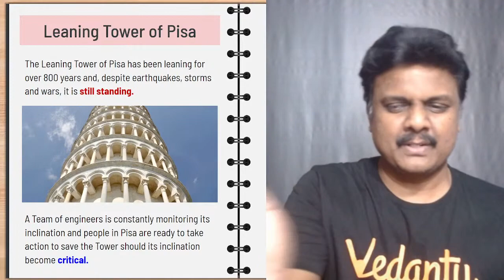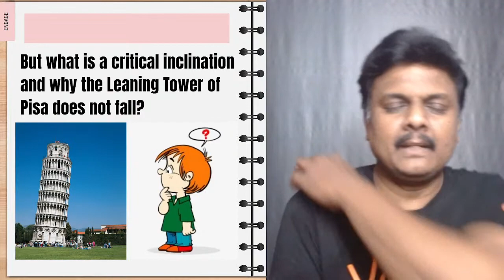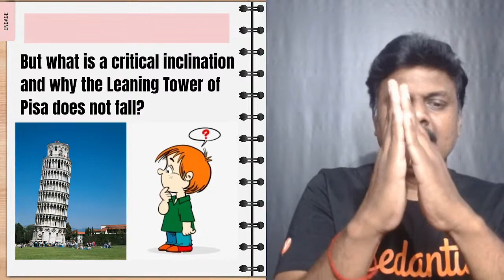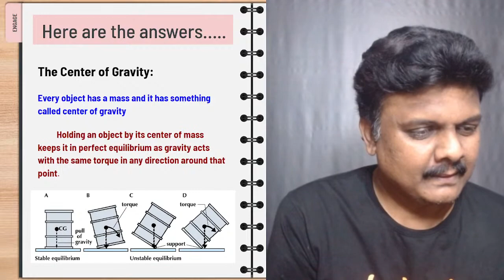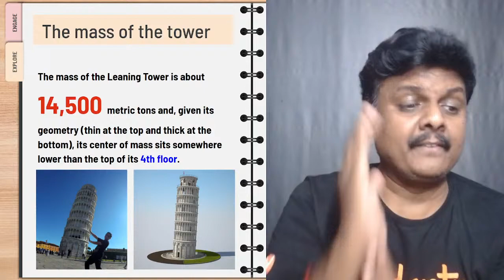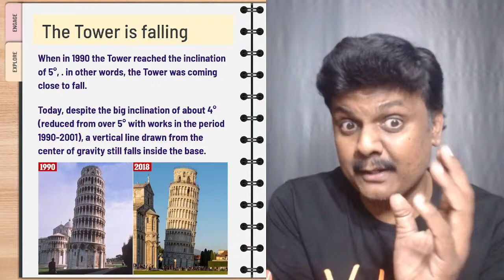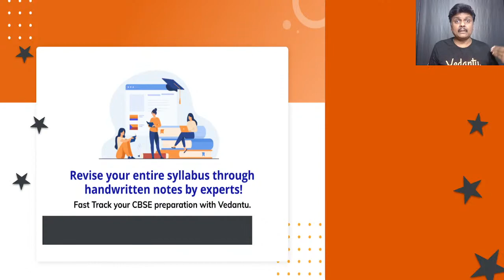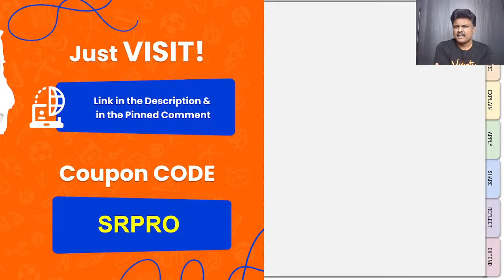Why doesn’t the Leaning Tower of Pisa Fall Over? Pisa Bell Tower Facts🗼 Sundar Sir - Young Wonders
Why doesn’t the Leaning Tower of Pisa Fall Over? Hello, Guys Welcome to the Amazing Session on Pisa Bell Tower, This session is totally based on the Leaning Tower of Pisa our Vedantu Master Teacher Sundar Sir talks about Leaning Tower of Pisa Facts and all about Leaning Tower of Pisa. Why doesn't the leaning tower of pis Fall over. Watch this Super-duper amazing Session with your Favourite Master Teachers Sundar sir | Watch the Session Completely to Know More.

➡️ Click on The Below Links To Enroll for all Vedantu Courses and get an Additional Exciting Discount on Course 👇👇 🤑🤑

I Hope You Guys Enjoyed This Video on Why doesn’t the Leaning Tower of Pisa Fall Over?